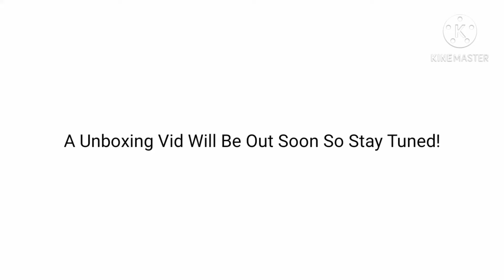A Beyblade Burst Update For My Channel & A Competition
Again If U Know The Bey's Name Pls Write It Down In The Comments